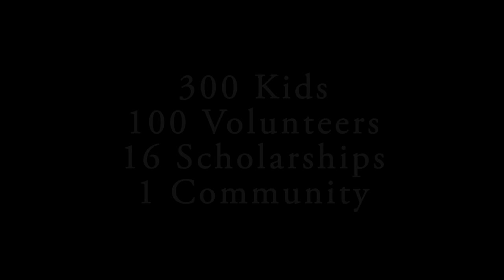E2P Press Release Video 2015 - 365 Days of AK